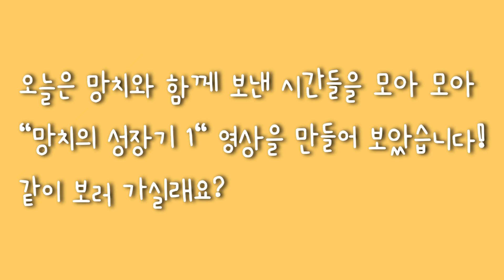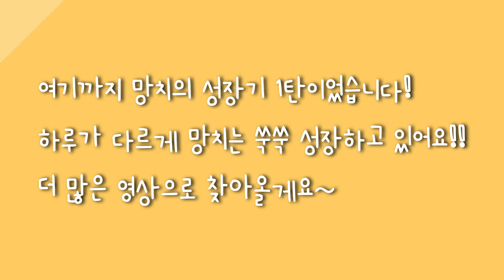폼스키 망치 성장기🐶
안녕하세요👋🏻
망치와 함께한 20일동안 망치가 쑥쑥 자라는 모습을 담아보았어요😊